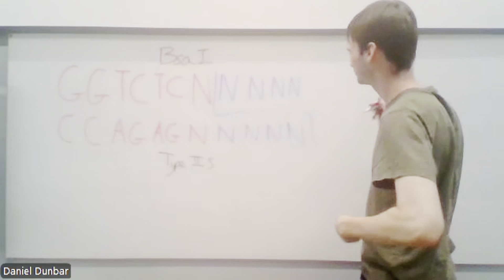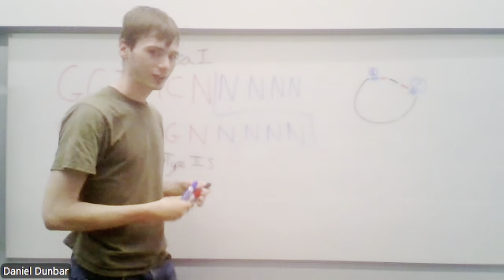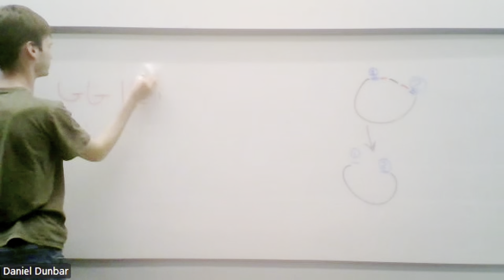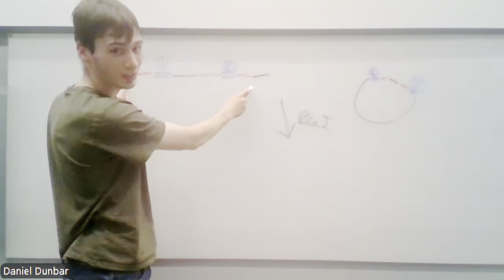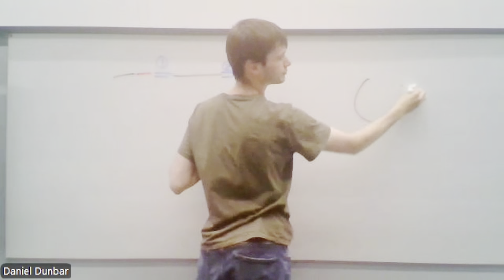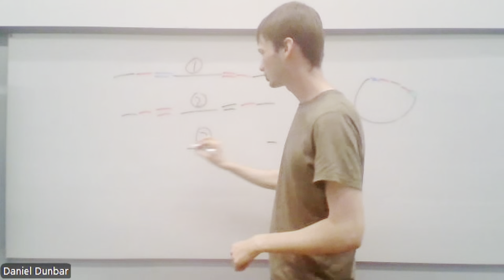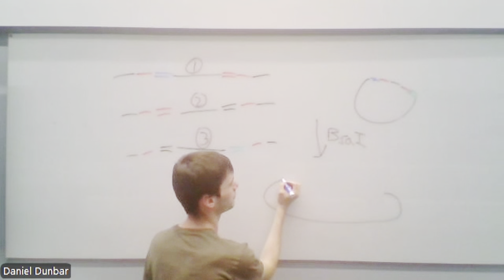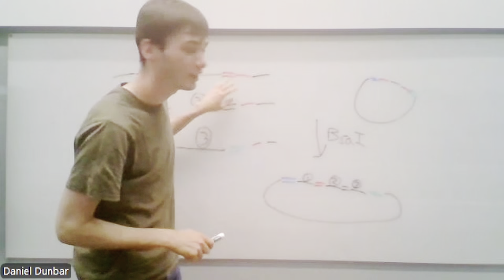iGEM101 Theory: Golden gate